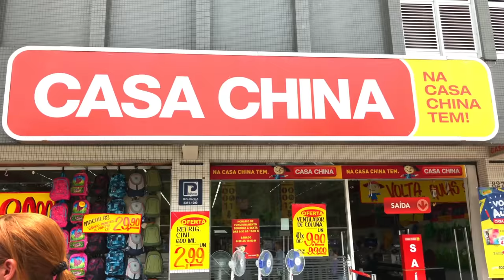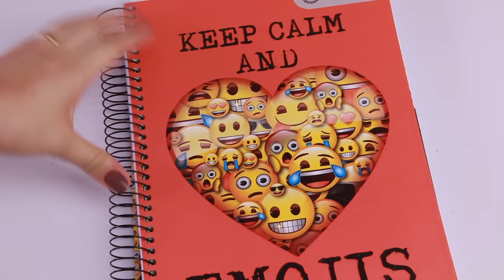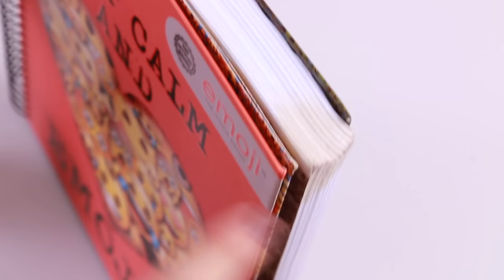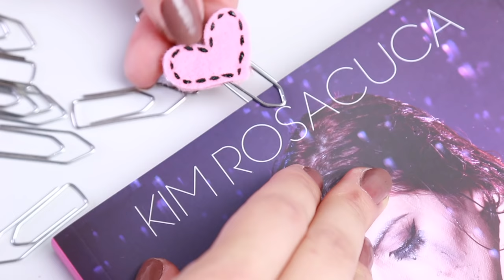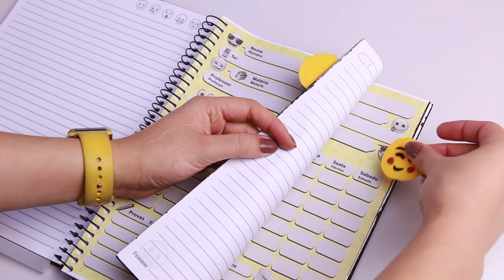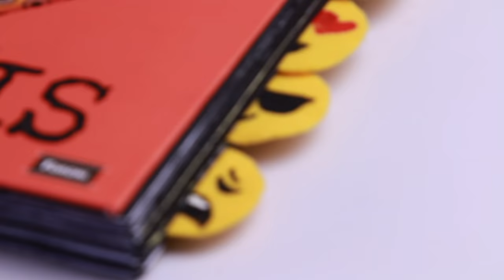CRIANDO KIT DE MATERIAL ESCOLAR CASEIRO #6 🤓 | KIM ROSACUCA